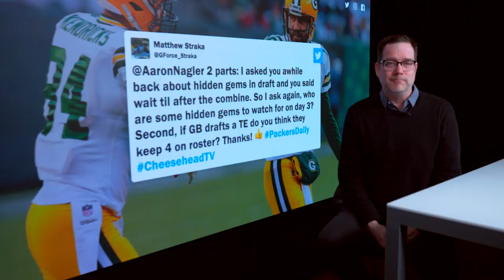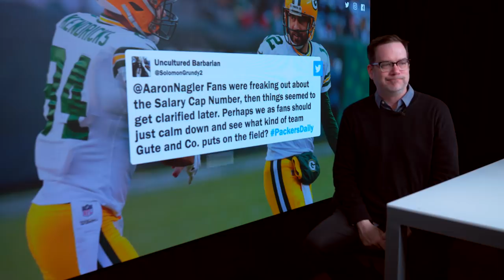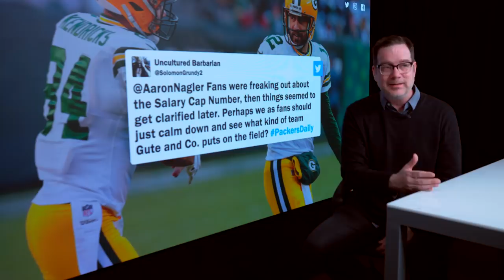PackersDaily: Help still needed along the offensive line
Aaron chats with Packers fans about the state of the offensive line and all things surrounding the Green and Gold.